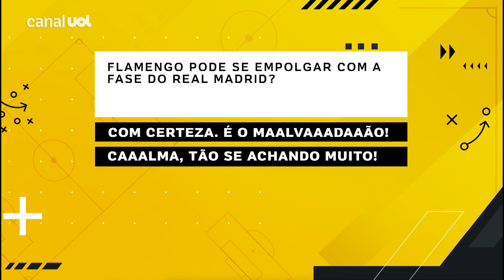'REAL MADRID é INFINITAMENTE superior ao FLAMENGO... mesmo em má fase' diz Lavieri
Mesmo passando por um momento ruim, o Real Madrid seria favorito absoluto numa possível final de Mundial em fevereiro